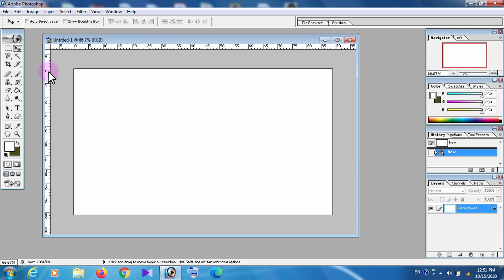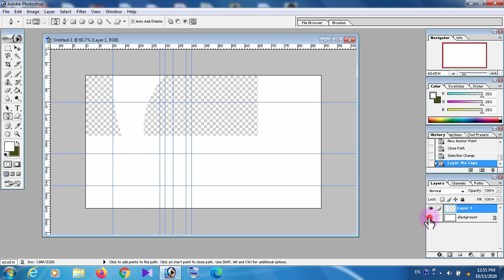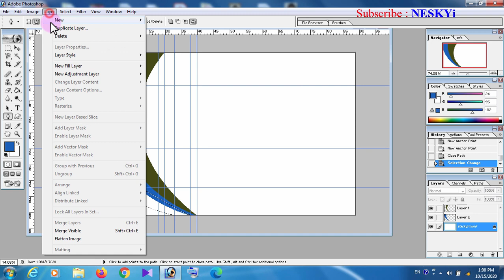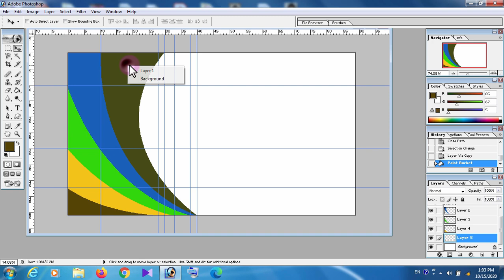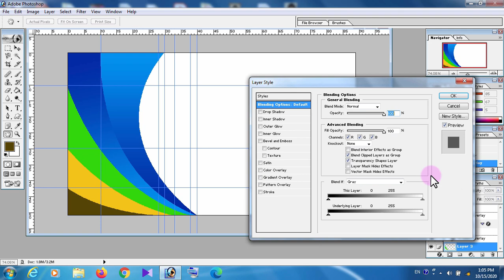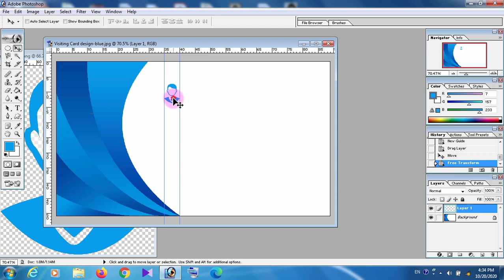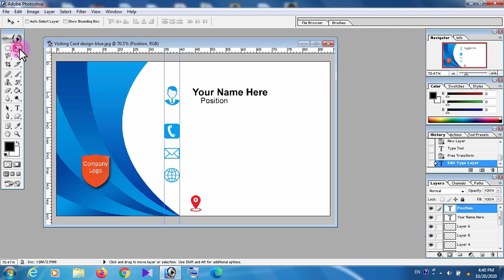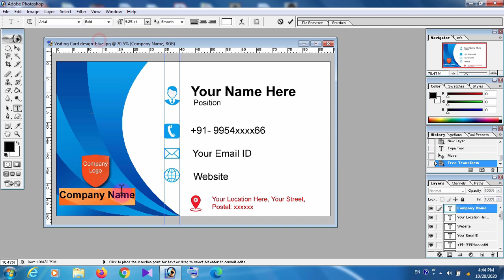Design Visiting Card | Business Card in Photoshop 7.0 - Professional Visiting Card Design 🔥🔥🔥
Visiting Card Design in Photoshop 7.0, Business Card Design in Adobe Photoshop 7.0, Design Visiting Card in Photoshop in Hindi, Visiting Card kaise banaye Photoshop me,  Learn how to Design Visiting Card in Adobe Photoshop 7.0, how to Design Business Card in Adobe Photoshop. If you want to learn Business Card Designing in Photoshop then this video tutorial is for you. Make Modern Visiting Card/Business Card in Adobe Photoshop 7.0